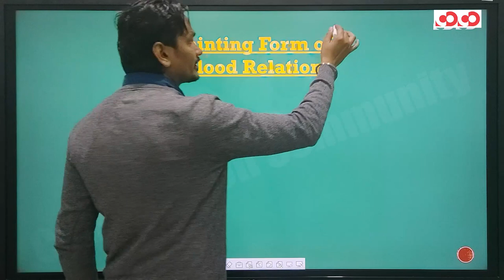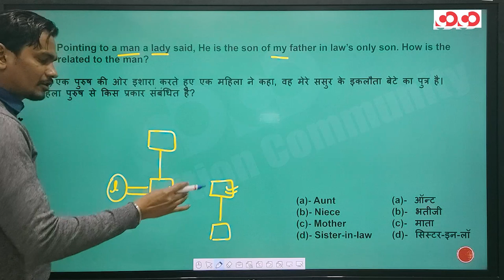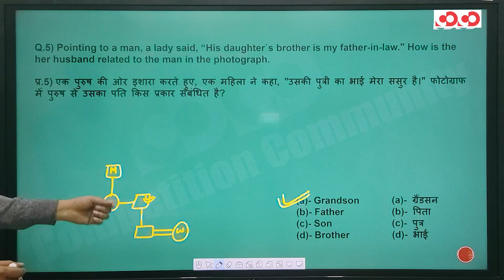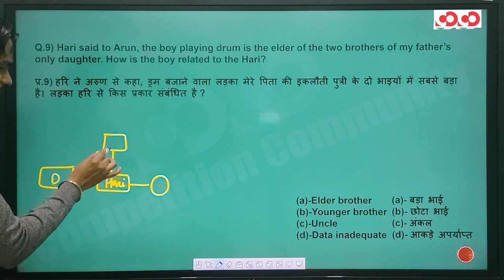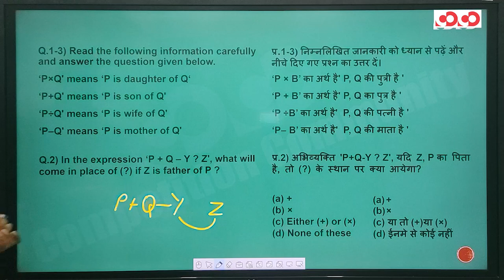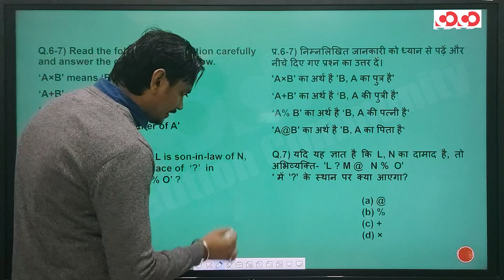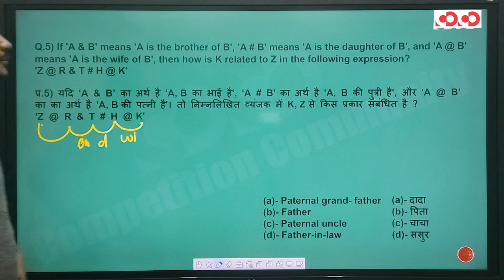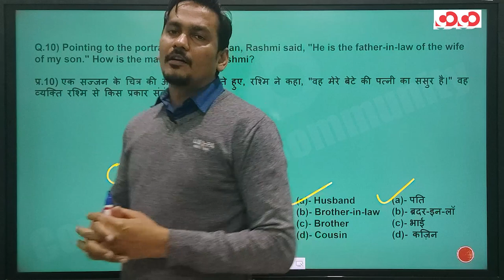SSC CGL/CHSL - Reasoning |Blood Relation (Part-02)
कार्यक्रम की विशेषताएँ (Features of the program):
1. परीक्षा केन्द्रित अध्ययन सामग्री (exam-oriented content).
2. बुनियादी स्तर से उच्च स्तर (basic to high level), प्रत्येक टॉपिक पर विस्तृत चर्चा (Detailed topic discussion from).
3. प्रत्येक लाइव क्लास के संक्षिप्त नोट्स (Short notes of the lectures)
4. सप्ताह में पढाये गए टॉपिक हेतु साप्ताहिक अभ्यास पुस्तिका (Weekly practice Set)
5. पूर्व के वर्षों में परीक्षा में पूछे गए प्रश्नों पर चर्चा एवं भविष्य में परीक्षा में संभावित प्रश्नों का विश्लेषण (Previous year question discussion and fresh possible questions discussion for future exams).
6. विस्तृत समाधान के साथ अभ्यास सत्र (Practice session with detailed solution).
7. टेलीग्राम के माध्यम से Open discussion. (where students can discuss questions and get solution).
8. संशय समाधान सत्र (Doubt clearing session).
9. इन कक्षाओं में मासिक करेंट अफेयर (Monthly Current affairs) को भी शामिल किया गया है ।